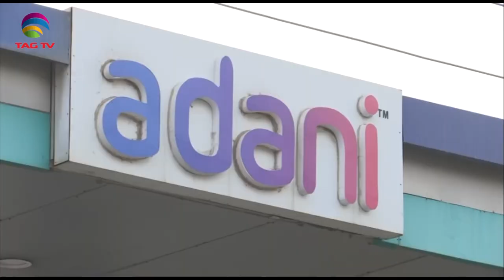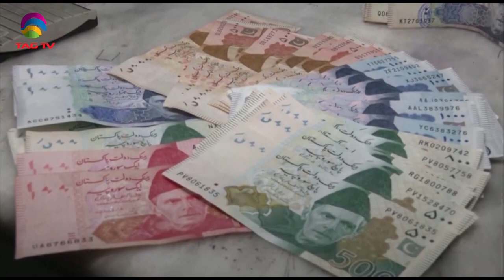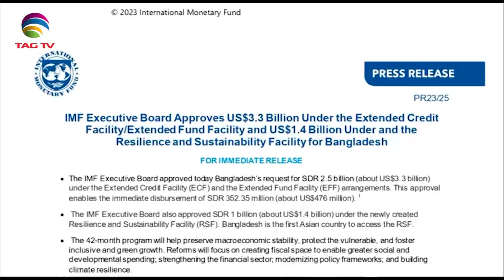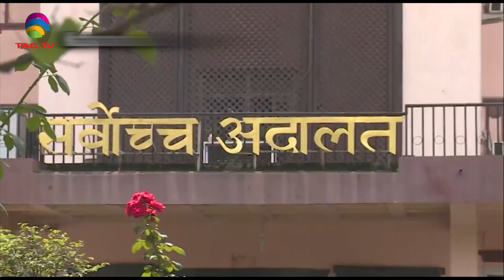South Asian Newsline, February 03 , 2023